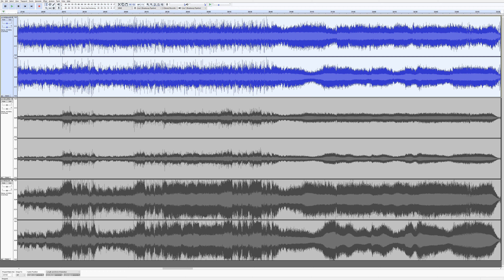The Mars Volta_2005_The Widow_Frances the Mute(DECLIPPED and NORMALIZED)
Copyright The Mars Volta 2005

[Verse 1]
He's got fasting black lungs
Made of clove splintered shards
They're the kind that will talk
Through a wheezing of coughs
And I hear him every night, in every pore
And every time he just makes me warm

[Chorus]
Freeze without an answer
Free from all the shame
Must I hide? 'Cause I'll never, never sleep alone

[Verse 2]
Look at how they flock to him
From an isle of open sores
He knows that the taste is such
Such to die for
And I hear him every night on every street
The scales that do slither deliver me from

[Chorus]
Then I'll hide, 'cause I'll never, never sleep alone

[Bridge]
Oh lord, said I'm, said I'm, said I'm
Said I'm, bloodshot for sure
Pale runs the ghost, said I'm, said I'm
Swollen on the shore, swollen on the shore
In every night, in every pore

[Chorus]
Free with all the shame
Let me die, 'cause I'll never, never sleep alone